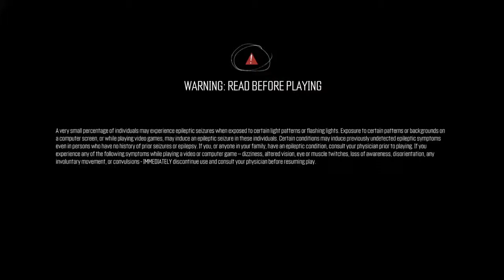The Crew™ Driving Around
THE CREW